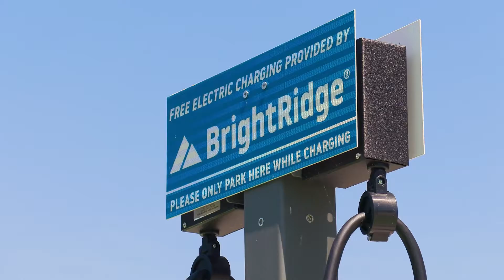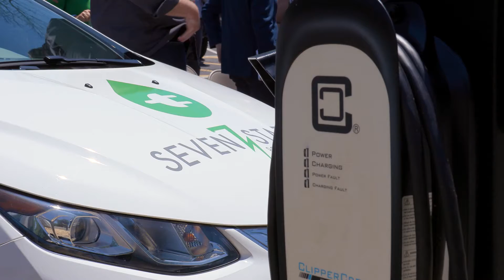BOARD UPDATE | BRIGHTRIDGE | Video Production + Animation | Chattanooga, TN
6 STRONG MEDIA is an award-winning video production and motion graphic animation studio that provides solutions for large corporations, creative agencies, successful small businesses and forward-thinking non-profit organizations.